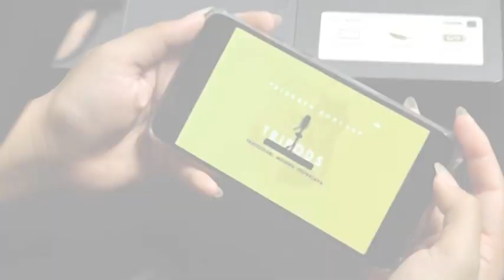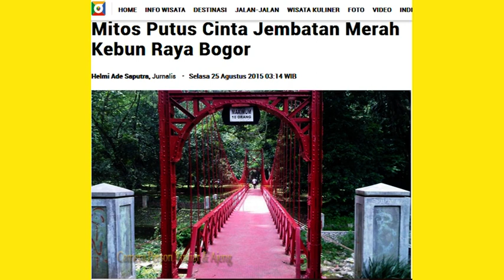TRIPODS - EPS 2 ll PERCAYA MITOS, KENAPA?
TRIPODS ( Tribrata Podcast ), program baru dari Tribrata Tv yang berisikan informasi menarik dan dibahas secara dalam dan kekinian.

Kali ini membahas tentang keadaan sekarang dimana masih banyak percaya dengan MITOS.

Simak kisah selengkapnya hanya di TRIPODS.